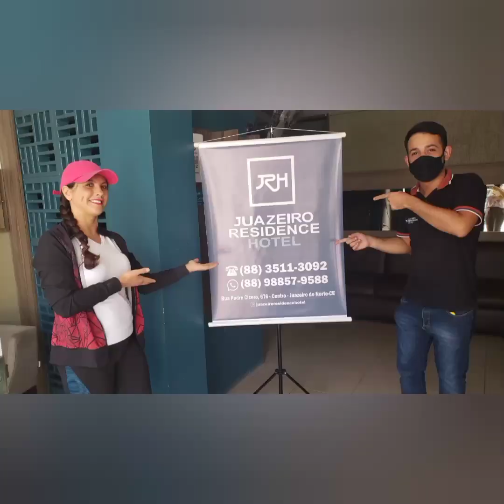Um pouco da live hoje do Tudo Cariri com Marília Falcione Black Friday JUAZEIRO Residence Hotel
Gente JUAZEIRO Residence Hotel está com desconto de até 35% até o final do mês de novembro 2021

Entre em contato no telefone
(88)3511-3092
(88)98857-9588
18/11/2021
Aproveita e faça sua reserva no melhor Hotel e desfrute as belezas do Cariri
Juazeiro Residence Hotel
Programa Expressão de louvor
TODOS os domingos
21h ás 23h
FM gospel 103,7
apresentação Edy Feitosa e Simone Pauluke
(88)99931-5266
Anuncie conosco

Apoio
👉Ômega Baterias CRAL e lubrificantes
Av.Leão Sampaio n 1790
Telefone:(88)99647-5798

👉 Juazeiro Residence Hotel
Rua Padre Cícero n 676
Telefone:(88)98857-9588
AMC Reforço para habilitados
Perca o medo de dirigir
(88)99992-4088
Atende JUAZEIRO do Norte
Crato
Barbalha
👉 YouTube:Pelas vias do Cariri